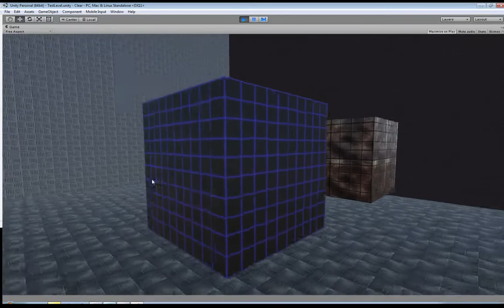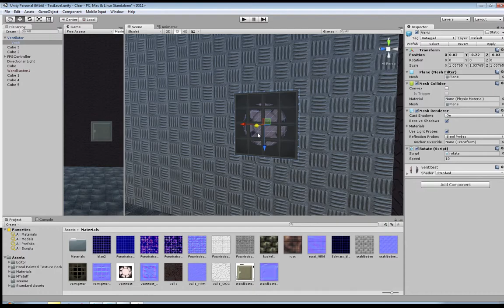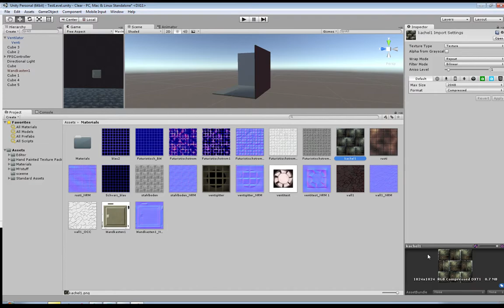Unity Stuff Teste Selbstgemachte Texturen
Texturtest